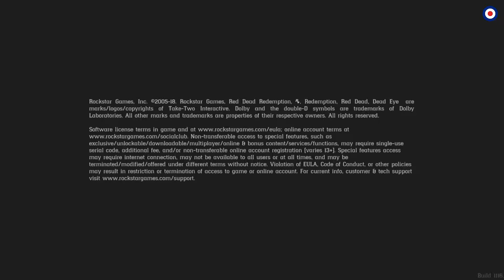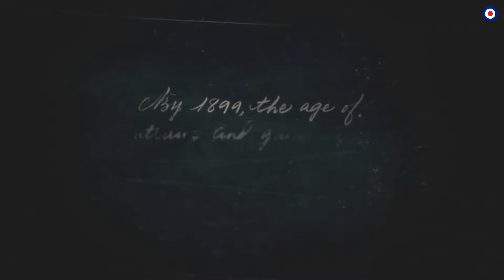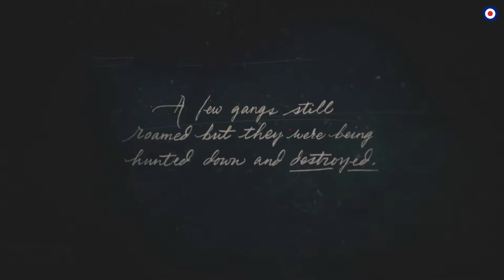Red Dead Redemption 2 - #1 First 30 MIN. of the game!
It's finally here, the game we've all been waiting for!